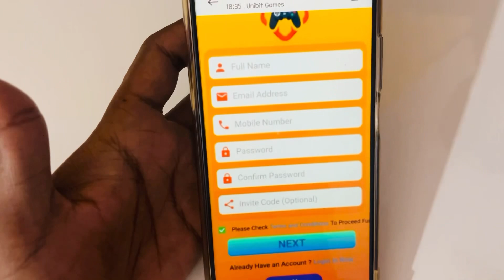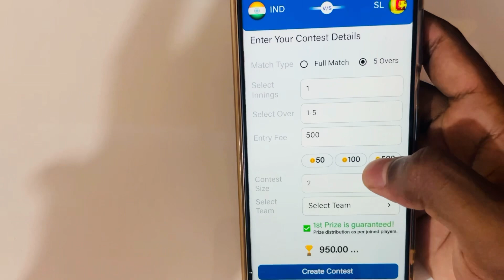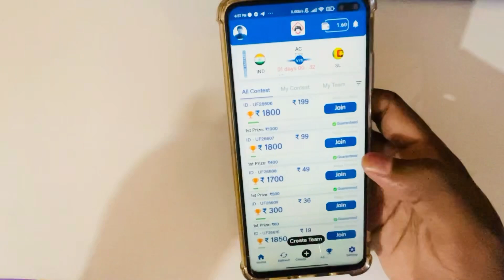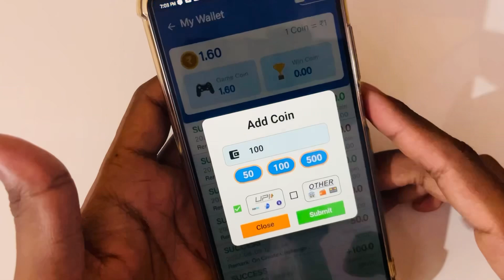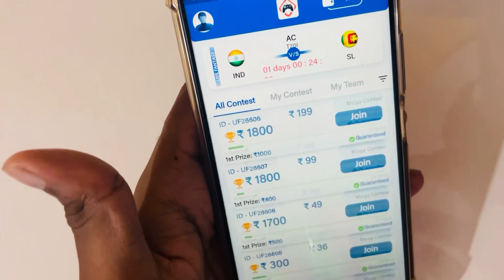Asia cup 2022 Best fantasy cricket app kannada|Best fantasy cricket app in 2022|Asiacup IND VS SL